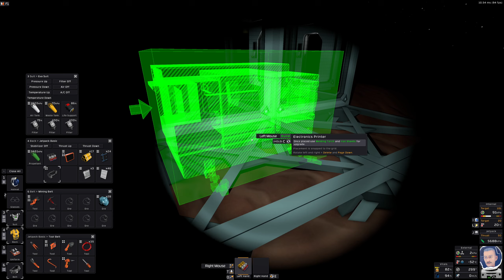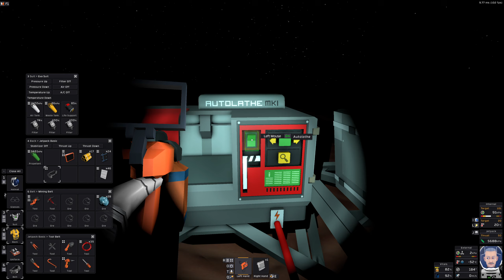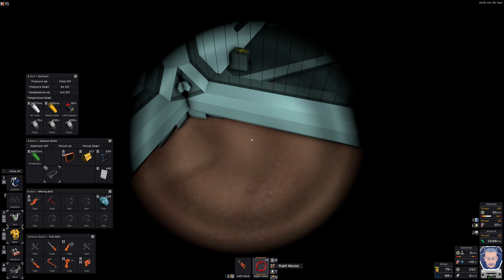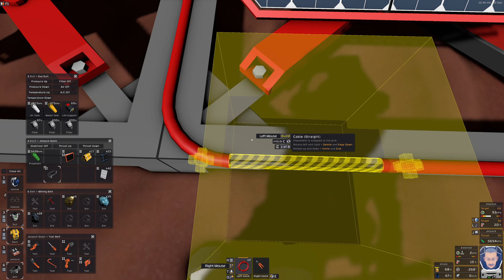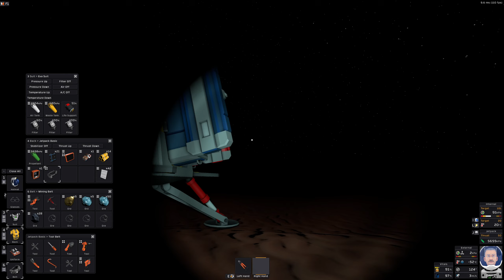STATIONEERS - MARS EP.2 #2 ★ STARTERBASE BAUEN [Fellpower/Lets Play/Deutsch/1440p/60FPS]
Und los gehts - aufm Mars - mal wieder. Episode 2 - für euch vom Chrissi. ;)